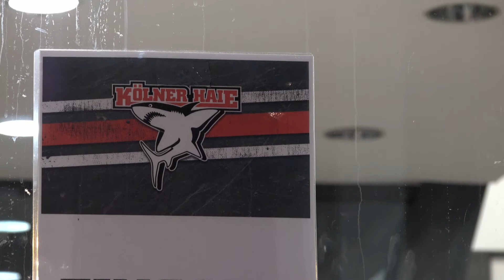DFEL - Gesa Dinges (KEC-Frauen) nach dem ersten Frauenbundesliga-Heimspiel überhaupt, 01.11.2020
Fraueneishockey-Bundesliga (DFEL)

Mit 6:1 in Mannheim und 1:3 zu Hause verloren die KEC-Frauen beide Partien gegen die Mad Dogs Mannheim. Aber sie schossen auch ihre ersten Bundesliga-Tore überhaupt und gingen in beiden Begegnungen in Führung.
KEC-Stürmerin Gesa Dinges über das Besondere am ersten Heimspiel, das Wochenende insgesamt und die Perspektive ihres Teams für die Frauenbundesliga.

(Tim Sinzenich)